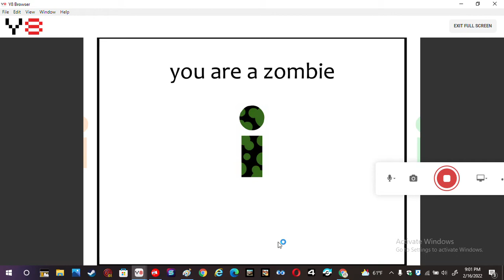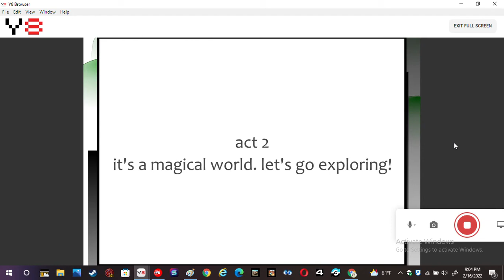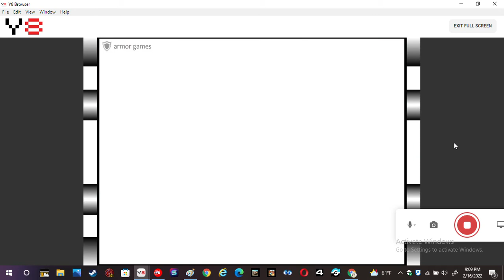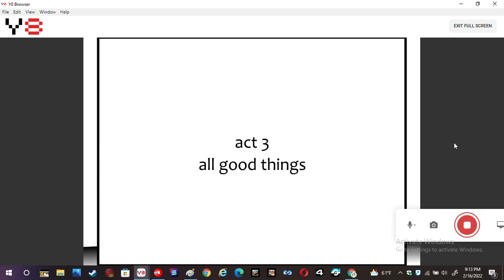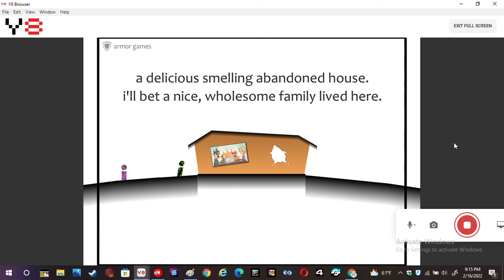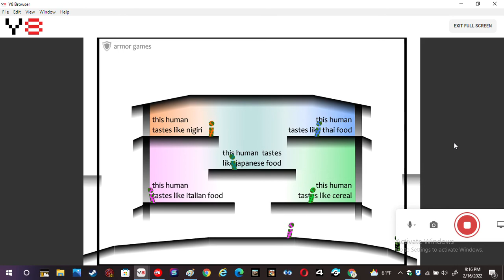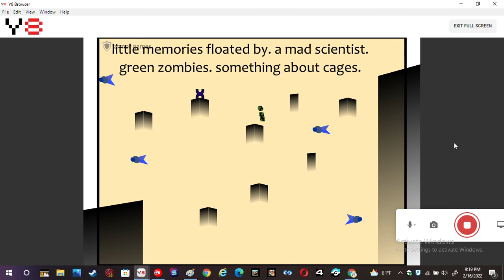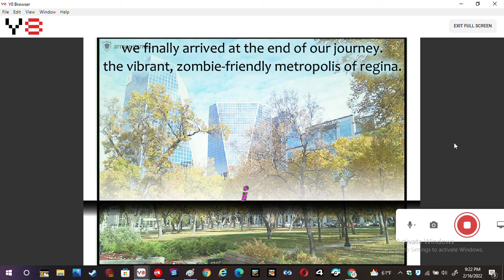I Saw Her Across The World Walkthrough